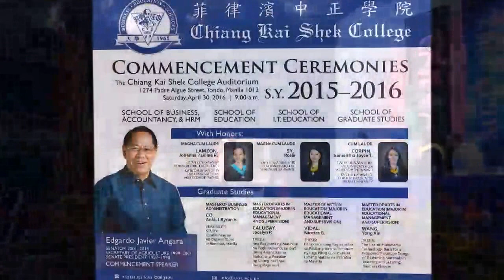Hon. Sen. Edgardo J. Angara: 2016 CKS College Commencement Speaker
Hon. Sen. Edgardo Javier Angara delivers the commencement address to the Class of 2016 at Chiang Kai Shek College Commencement Ceremonies.